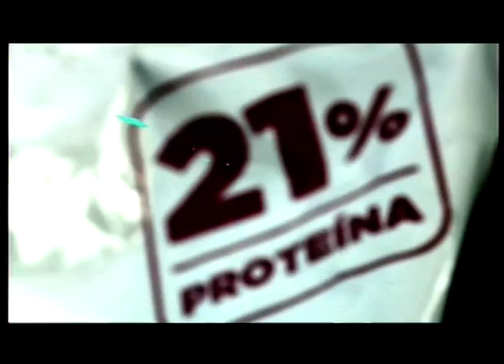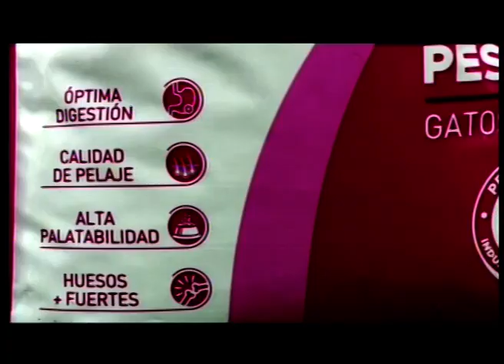TAL CUAL 31/03/22